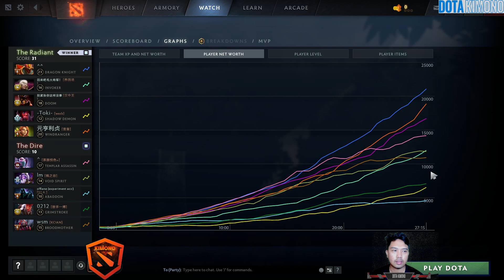7.35b Patch Ame Play Dragon Knight The Hard Carry Dota 2 Pro Full Gameplay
▶️ On Track : 7.35b Patch Ame Play Dragon Knight The Hard Carry Dota 2 Pro Full Gameplay